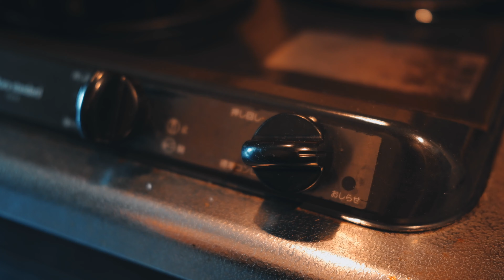【一人暮らしの朝】朝に料理をした日は幸せ | Home Vlog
手作りの美味しいご飯を食べた朝は幸福感が高いですよね。
皆さんはどんな朝に幸福感を感じますか？

動画の中で気になる家具やインテリアなどありましたら気軽にコメントください！

こんな感じで日常の風景を切り取ったり、ガッツリ解説付きでルームツアーをしたり色々動画をあげているので気に入ってくださった方はぜひチャンネル登録お願いします！

Play list↓

【ルームツアー】6畳1k一人暮らし | 賃貸DIYで自分だけの最高の空間を作る

Room tour ｜6畳1K一人暮らし｜購入リンク付き｜コワーキングスペース風の部屋紹介

【デスクツアー】6畳1K一人暮らし｜デザイナーのシンプル&快適なリモートワーク環境｜ Desk Tour｜